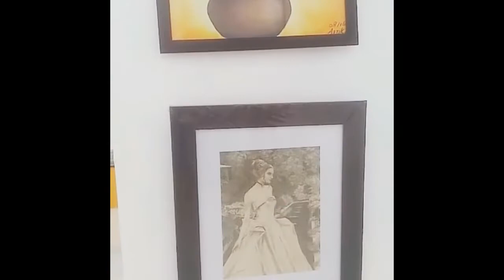Galeri Seni Rupa Kendari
Galeri seni rupa di Taman Budaya Sultra merupakan ruang pameran karya seni rupa para seniman lokal Sulltra. karya seni lukisan, patung dan kriya adalah ruang ekpresi para perupa di Sultra khususnya di Kota Kendari